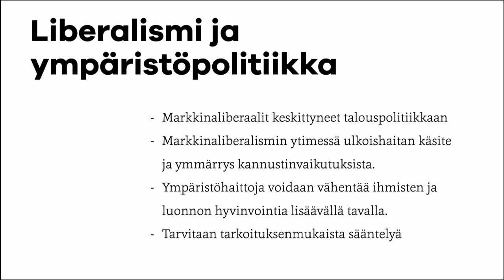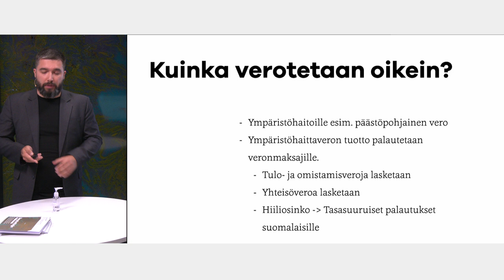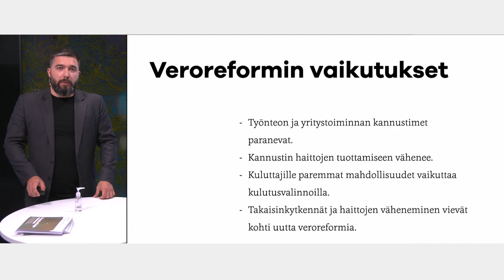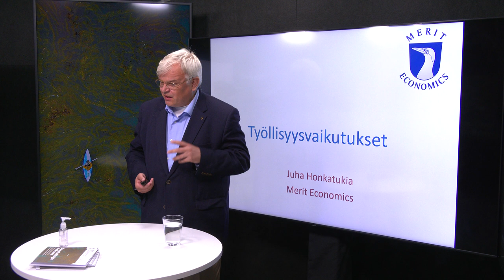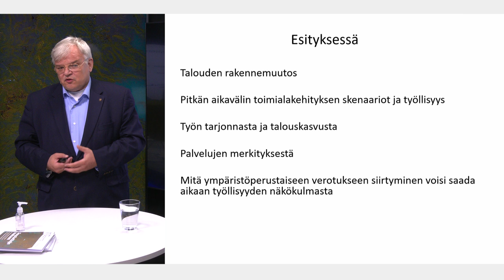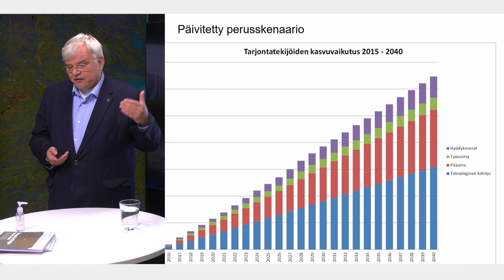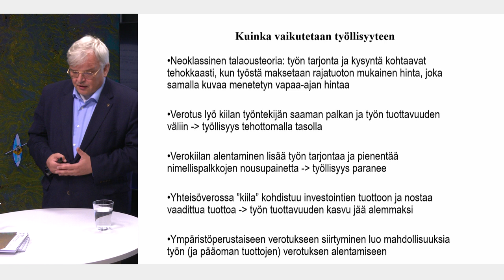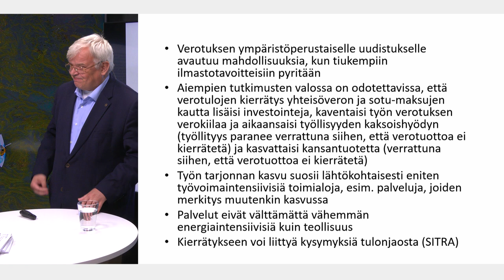Ajatuspaja Libera - Saastuttaja maksaa-raportin julkistustilaisuus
Ajatuspaja Libera esittää Saastuttaja maksaa-raportissa mallin verouudistukselle, joka vähentää ympäristöhaittoja ja samalla luo Suomeen talouskasvua, vaurautta sekä hyvinvointia. Ihmisten toiminnasta aiheutuvia ulkoishaittoja voidaan vähentää asettamalla niille asianmukainen hinta, tässä tapauksessa ympäristöhaittavero. Suomalaisten ostovoimaa ja työllisyyttä taas voidaan tukea siirtämällä ympäristöhaittaveron tuotto työn tai yrittämisen verotuksen alentamiseen, tai esimerkiksi palauttamalla se hiiliosinkoina takaisin kuluttajille.

Uudistuksen myötä ympäristöhaittojen tuottaminen tulisi kalliimmaksi ja vähemmän houkuttelevaksi niin yrityksille kuin kuluttajillekin. Samalla verohyvitykset parantavat työn tekemisen kannustimia ja antavat suomalaisille paremmat mahdollisuudet vaurastua tekemällä ympäristöystävällisempiä kulutusvalintoja.

Talouspolitiikkaan keskittyneet markkinaliberaalit ovat jättäneet ympäristöasiat liian vähälle huomiolle. Niinpä ympäristöpolitiikka on jäänyt muille – eivätkä he kaikki piittaa siitä, että pelkkä keskusjohtoinen ympäristöhaittojen vähentäminen voi heikentää ihmisten hyvinvointia merkittävästi.

Onneksi ympäristöhaittoja voidaan vähentää markkinamekanismin avulla. Samalla voidaan luoda edellytykset yhä paremmin toimivalle kansantaloudelle, sekä korkeammalle ostovoimalle ja työllisyysasteelle. Ajatuspaja Liberan Saastuttaja Maksaa-raportin esittää verouudistusta, jonka pääasiallinen tavoite on vähentää ympäristöhaittoja ja parantaa niin työllisyyttä kuin yritysten liiketoimintaedellytyksiä.